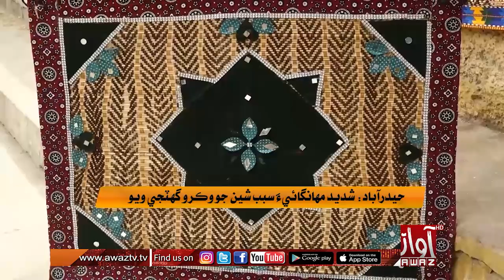Hyderabad : Chicken aen moran ja karigar mahangaye sabab pareshan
حيدرآباد: چِکن ۽ مُوڙن جا ڪاريگر مهانگائيءَ سبب سخت پريشان